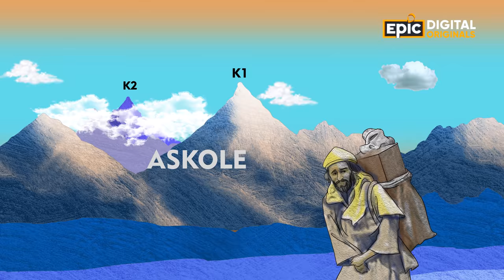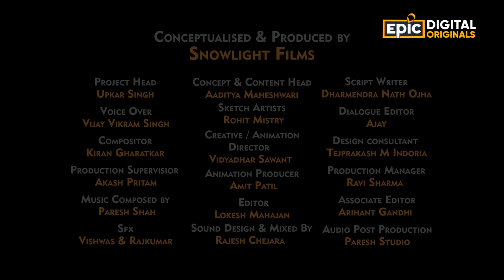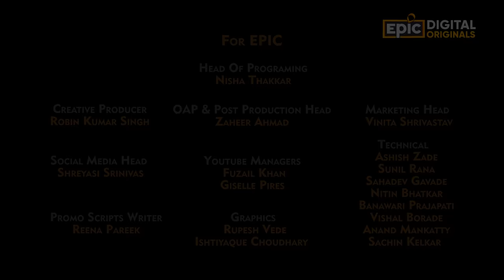What’s In The Name - Name Of Mountains || Full Episode || EPIC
The Savage Mountain - Jaaniye kyon aur kis mountain ko diya gaya yeh khaas naam,

Epic Digital Originals - What’s In The Name - Name Of Mountains mein, Now Streaming, sirf EPIC, EPIC ON, EPIC ke YouTube channel par.